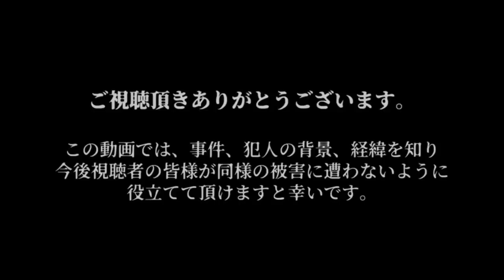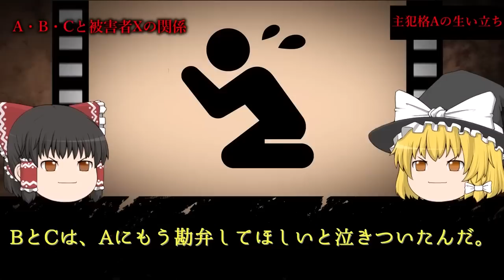【ゆっくり解説】【胸糞】~生きたまま火あぶりに~ 日本史上最悪のリンチ事件【栃木リンチ殺人事件】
今回は“【栃木リンチ殺人事件】”についてゆっくり解説します！